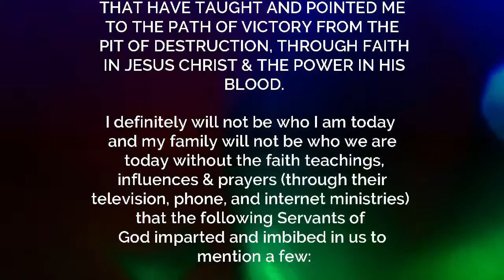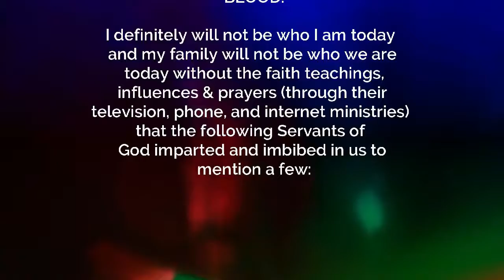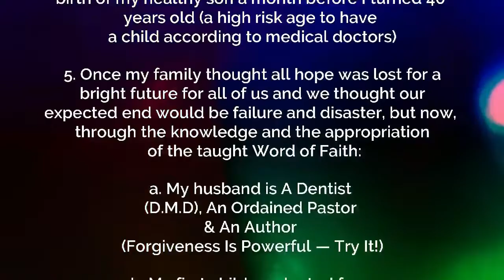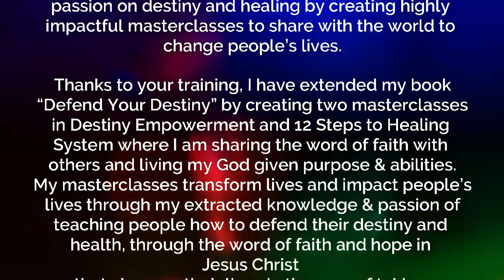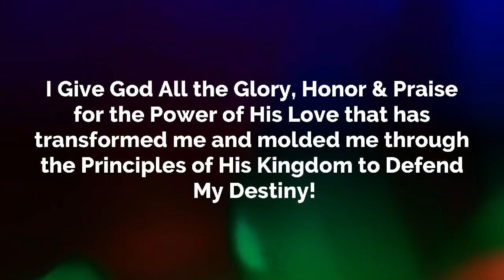Defend Your Your destiny: Stop the Destiny Stealer!!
Join my masterclass based on the book defend Your Destiny:Stop the Destiny Stealer